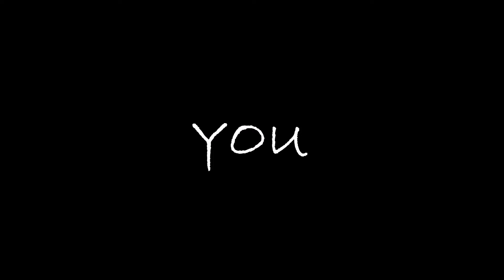Filthy Rebel "YOU" live from - Jammin for Jervis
D.B. SOUND is a live sound production company based in Atlanta, Ga.